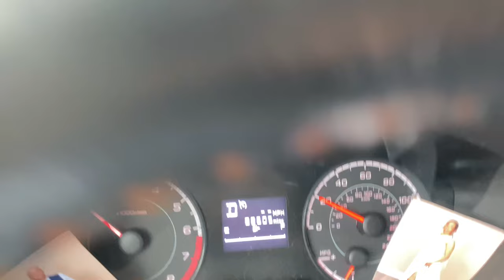Hailing and downpours in Big Bear, CA. What the HAIL is going on?? More thunderstorms. 5/22/2023.